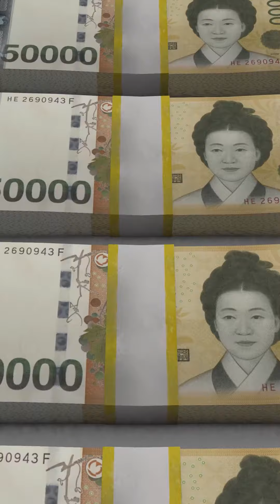월례비로 배불리는 타워크레인 기사, 과연 부수입의 정체는?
1년 동안 번 부수입이 2억 2천만 원?
연봉보다 높은 부수입의 정체는?
월.례.비!

🏗️분양가상한제 기본형건축비
3월 정기고시…1일부터 적용

🏗️일하지 않는 타워크레인 조종사는 교체 요구할 것

🤔 월례비가 대체 무엇인가요?

건설사가 타워크레인 기사에게 임금 외
별도로 지급하는 일종의 웃돈입니다.

국토교통부 실태조사 결과,
상위 20%의 기사가 1년에 9천 5백만 원 이상을
월례비를 받았고,

가장 많이 받은 사람은 1년 동안
총 2억 2천만 원,
월 평균 약 1천 7백만 원의 월례비를
받은 것으로 확인됐습니다.

🤔 월급과 장비 대여료를 지급하는데,
       왜 월례비까지 주는 건가요?

월례비는 30여 년 전부터 이어진 건설 현장의
뿌리 깊은 악습입니다.

건설 현장에서 타워크레인의 작업 비중이 큽니다.
그렇다보니 공사 기간을 맞춰야 하는 하도급사에서
담배값과 간식비를 주던 옛 관행이
월급 외에 지급하는
월례비로 굳어진 겁니다.

🤔 왜 월례비를 없애야 하나요?

월례비는 아파트 분양가를 높이는 요인 중 하나입니다.

월례비를 지급하지 않으면,
기사들은 작업을 거부해버립니다.
결국 공사 기간이 길어지고, 공사 비용이 증가하므로
결국 분양가 상승으로 이어지게 됩니다.

즉, 월례비 지급은 국민에게 피해가 전가되는 행위입니다.

🤔 국민 부담으로 이어지는 월례비,
해결 방법은 무엇인가요?

3월 2일부터 월례비를 받는 타워크레인 기사는
최대 12개월 동안 면허 정지 처분이
내려지도록 했습니다.

월례비 등 부당 금품 수수는 조종사의
품위를 손상 시킨 행위이자,
타인에게 금전적 손해를 끼친 일입니다.

따라서 〈국가기술자격법〉 에 따라
최대 12개월 동안
면허 정지 처분을 내릴 수 있습니다.

국토교통부는 건설 현장에 만연한
뿌리 깊은 불법 행위와
악성 관행을 반드시 해결하겠습니다.

월례비 등 건설 현장에 불법,
부당행위가 발생한다면

건설 현장 불법⦁부당행위 신고 전화
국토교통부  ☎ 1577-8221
경찰청 ☎ 112

신고해 주시기 바랍니다.

《Q&A》

00:00 월례비의 정체는?
00:06 월례비가 무엇인가요?
00:31 월급과 장비 대여료를 지급하는데,
00:52 왜 월례비를 없애야 하나요?
01:11 국민 부담으로 이어지는 월례비, 해결 방법은 무엇인가요?